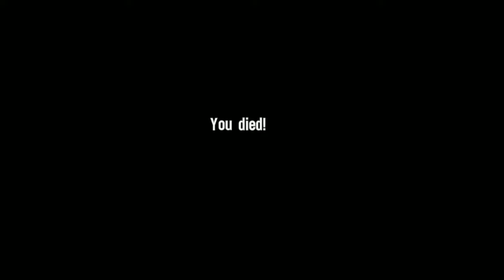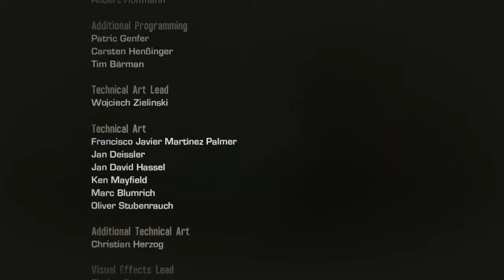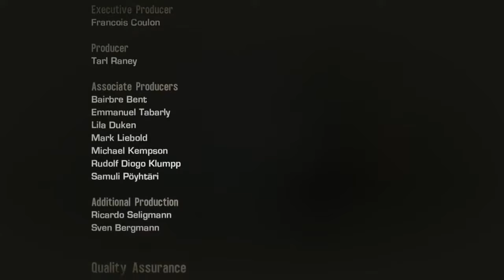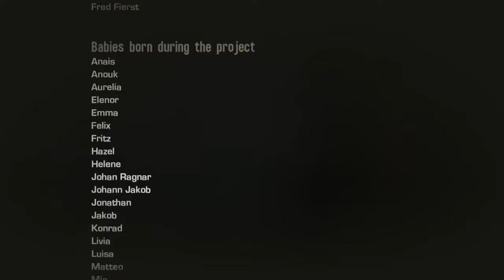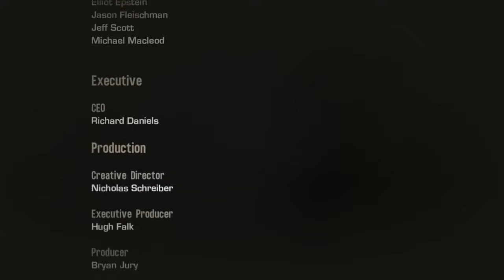Hex Crank Live: Spec Ops: The Line (Part 2) [end]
NOTE: There are portions of this video where there is no audio. This is because licensed music on the soundtrack tripped YouTube's detection system for copyrighted material.

This is the second half of Spec Ops: The Line, the third person shooter that focuses on the psychological horror aspects of war. This is where things start really going off the rails.